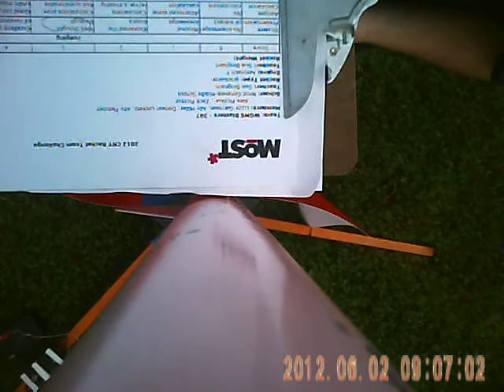Blasters_307_2012.AVI